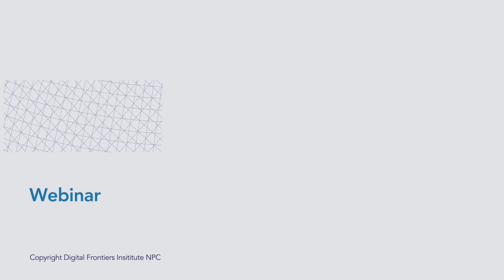Webinar: Developments within the African mobile money market, focusing on Malawi (14-11-2019)